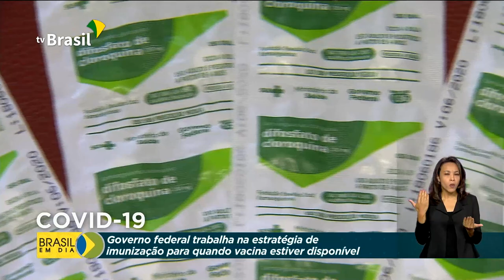Ministério elabora estratégia para vacina contra a Covid-19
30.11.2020 - Governo continua trabalhando na estratégia de imunização que será adotada quando a vacina para a Covid-19 estiver disponível.